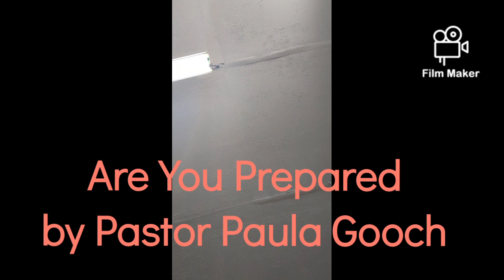Are you Prepared Pt.1 by Pastor Paula Gooch (Rev:6) 🙏💜✌️👍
write me or send me stuff @: 955 N 14th Street Apt 213 ,Milwaukee Wisconsin 53233

View my list on Amazon